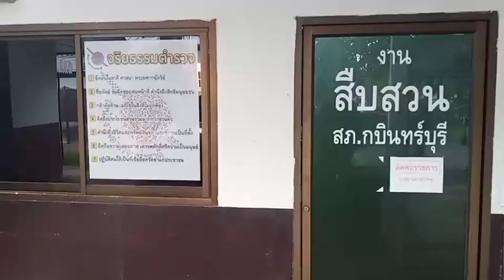ปราจีนบุรี ช่างไฟหื่นข่มขืนฆ่าแล้วเผาอำพรางคดีสาวเมียนมาหนีไม่รอดยอมรับสารภาพทุกข้อกล่าวหา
ตำรวจตามรวบตัวหนุ่มช่างไฟโรงงานก่อคดีโหดฉุดสาวเมียนมาไปข่มขืนแล้วฆ่าก่อนนำศพไปเผากลางป่า ขณะหลบหนีไปอยู่ จ.สระแก้ว
    ตำรวจชุดสืบสวน สภ.กบินทร์บุรี ตามจับนายบุญหลาย บัวพันธ์ อายุ 21 ปี อดีตพนักช่างไฟในงานโรงงานแห่งหนึ่งในนิคม อุตสาหกรรมบ้านโคก อ.กบินทร์บุรี จ.ปราจีนบุรี หลังก่อเหตุเมื่อวันที่ 14 พ.ย. 2564 บุกเข้าไปในห้องเช่าของนางข่า สาวเมียนมา ซึ่งทำงานในโรงงานเดียวกันแล้วนำตัวไปข่มขืนในห้องแล้วลงมือทำร้ายจนเสียชีวิตก่อนนำศพไปทิ้งในสวนปาล์มหลังห้องเช่าก่อนเข้ามาที่พักทำเหมือนไม่มีอะไรเกิดขึ้น แต่ต่อมานายบุญหลายเปลี่ยนใจกลับไปนำร่างนางข่าขึ้นรถยนต์กระบะ อีซูสุ 4 ประตูสีขาว ไม่ติดแผ่นป้ายทะเบียนเผาทิ้งเพื่อเป็นการทำลายศพในป่า บ้านคลองยาง ต.เขาไม้แก้ว อ.กบินทร์บุรี จ.ปราจีนบุรี แล้วหลบหนีไปอยู่กับญาติที่ อ.วัฒนานคร จ.สระแก้ว
     หลังเกิดเหตุเจ้าหน้าที่ตำรวจเข้าตรวจสอบและเก็บพยานหลักฐานในที่เกิดเหตุซึ่งเป็นห้องเช่าของนายบุญหลายซึ่งอยู่ห้องที่ 5 ใกล้กับห้องของนางข่าสาวเมียนมาเคราะห์ร้าย พักอยู่ห้องที่ 3  พบเส้นผมและรอยเลือด
   จึงเก็บไว้เป็นหลักฐาน จนกระทั่งต่อมานายบุญหลาย ได้ติดต่อมาทางพี่สาวนางสาวข่าบอกว่าได้ฆ่านางสาวข่าแล้วน้ะ พี่สาวนางสาวข่าจึงเข้าพบพนักงานสอบสวนเพื่อให้ข้อมูลจนสามารถติดตามจับตัวนายบุญหลายได้เมื่อคืนที่ผ่านมาและนำตัวมาสอบสวน
              นายบุญหลายให้การรับสารภาพ ว่าเป็นคนฆ่านางสาวข่าสาวเมียนมา โดยได้ทำการข่มขืนแล้วลงมือแต่ไม่คิดว่าจะถึงตาย จึงนำไปทิ้งป่าสวนปาล์มหลังห้องเช่าแต่เกรงว่าจะมีคนรู้จึงกลับไปเอาร่างนางสาวข่าใส่รถแล้วนำไปเผานั่งยางในป่าก่อนหลบหนีไปบ้านญาติที่ อ.วัฒนานคร จ.สระแก้ว นายบุญหลาย บอกว่า ตลอดสามวันที่ผ่านมาที่หลบไปอยู่ บ้านญาติที่ อ.วัฒนานคร ตนถูกวิญญาณนางสาวข่าหลอกหลอนจนนอนไม่ได้ ต้องตื่นมาใส่บาตรพระทุกเช้า แต่สุดท้ายทนไม่ไหวจึงตัดสินใจโทรไปบอกพี่สาวของนางสาวข่า ว่า ตนได้ฆ่าแล้วเผานางสาวข่าแล้ว จนกระทั่งถูกเจ้าหน้าที่ตำรวจตามไปจับกุมตัว  ซึ่งภายหลังนำตัวนายบุญหลาย ฆาตกรอำมหิต ฉุดสาวเมียนมาในโรงงานเดียวกัน หอพักเดียวกันมาข่มขืนและทำร้ายจนเสียชีวิตแล้วยังนำไปเผานั่งยาง  สายวันนี้ตำรวจจึงนำตัวไปทำแผนประกอบคำรับสารภาพทุกขั้นตอนในที่เกิดเหตุทันทีเนื่องจากทางเจ้าหน้าที่ตำรวจเองก็ถูกกดดันจาก คนงานชาวเมียนมาที่อยู่โรงงานเดียวกับผู้ตายประมาณสามร้อยคนรวมตัวว่า ถ้าจับคนร้ายไม่ได้อาจลุกฮือประท้วง แต่สุดท้ายเมื่อเจ้าหน้าที่ตำรวจสามารุติดตามจับตัวนายบุญหลายมาได้ทำให้สถานการณ์คลี่คลายลง

ภาพ ข่าว นอง&ตาล&เก่ง บูรพา หนังสือพิมพ์ประชาไทนิวส์ออนไลน์ จังหวัดปราจีนบุรี